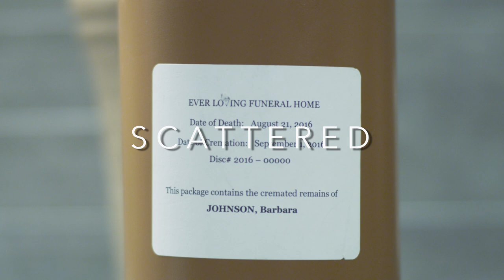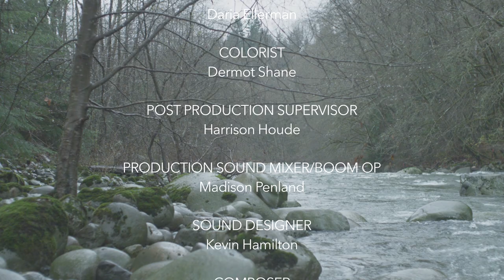SCATTERED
Where would you want your ashes to be scattered? Who would scatter them? What if everyone you know is kind of lame?

Director Ellie Harvie,
Starring Debra Sears / Kalyn Miles,
Director of Photography Jeff Zwicker,
Producer Harrison Houde,
Editor PK
STORYHIVE supports compelling, original stories told by filmmakers from BC and Alberta by providing production funding, training and exposure to new audiences.